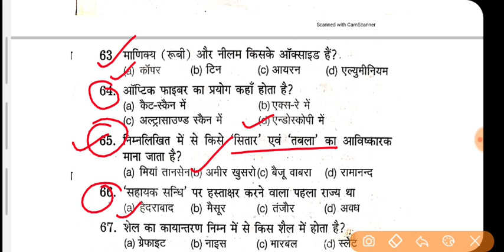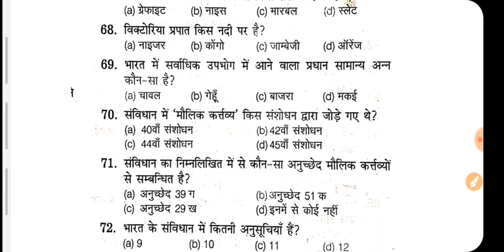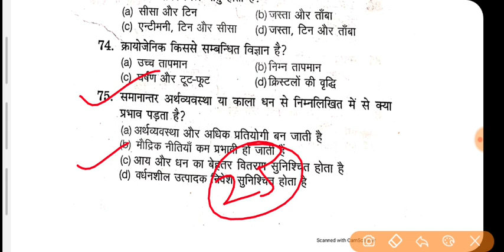Airforce Gk/Gs Practice Set-2, 2020 || airforce xy group exam paper || by Altaf Sir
Is video me airforce xy group gk ka mock test aapko solve karaya gaya  hai. video ko last tak dekho aur comment me batao ki aaj aapne kitna score kiya hai